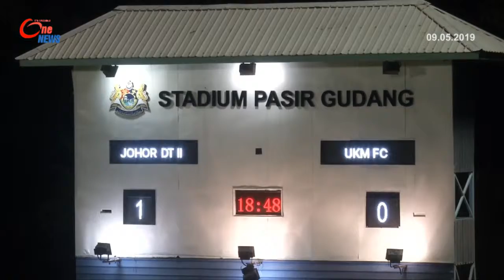MFL Disaran Laksana Peraturan Kawalan Ekonomi Secara Berperingkat Seperti Di La Liga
Malaysian Football League (MFL) boleh melaksanakan peraturan kawalan ekonomi ke atas semua pasukan Liga Malaysia secara berperingkat bagi memastikan mereka mampu mematuhi peraturan baharu tersebut dengan lebih baik.  Itu saranan Pengarah Urusan La Liga Asia Tenggara, Ivan Codina kepada MFL yang kini dalam perancangan menerapkan kawalan ekonomi musim depan; yang memfokuskan mengawal perbelanjaan setiap pasukan sekali gus mengatasi masalah hutang.
Di La Liga ujarnya, kawalan ekonomi telah dilaksanakan sejak 2012, dengan tiga fasa berbeza sebelum dikuat kuasa sepenuhnya kepada semua pasukan.  Ia terbukti berjaya menghapuskan hutang majikan ke atas pemain.